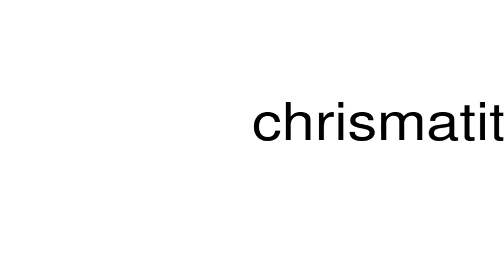How to pronounce chrismatite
This is a satire channel. This is a satire channel. How to pronounce the word chrismatite.